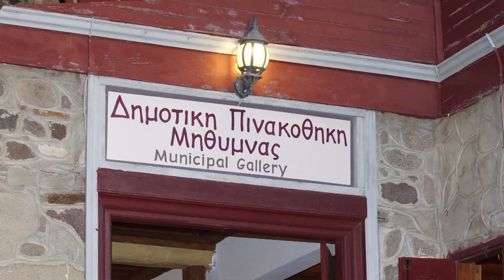ΠΙΝΑΚΟΘΗΚΗ ΜΟΛΥΒΟΥ & ΒΙΟΛΙΑ α' μερος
ΠΙΝΑΚΟΘΗΚΗ ΜΟΛΥΒΟΥ & ΒΙΟΛΙΑ  β' μερος
Είναι στα πλαίσια της 3ης θερινής ακαδημίας κλασσικής κιθάρας